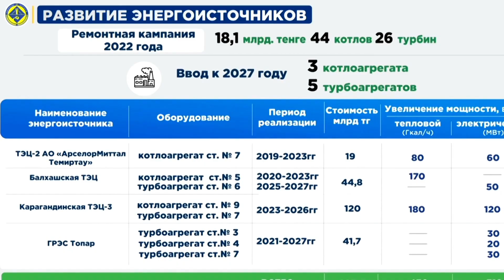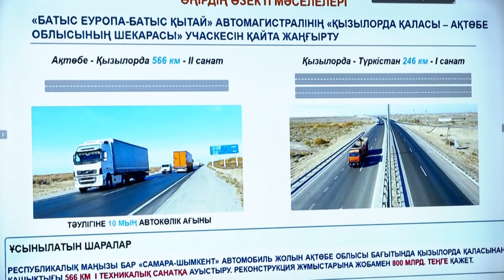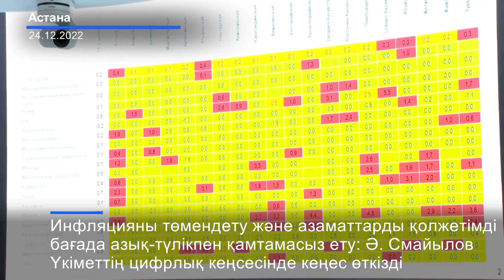Видеодайджест: «Аптаның айшықты оқиғалары» №49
2022 жылғы 19-25 желтоқсан аралығындағы аптаның айшықты оқиғалары